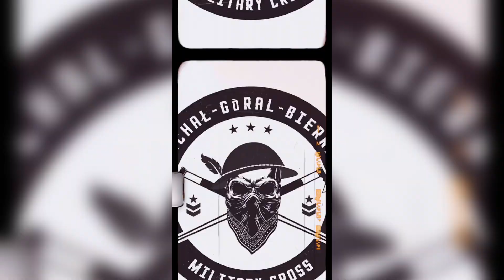Trening MILITARY CROSS - SWAT, NAVY SEALS,JWK, BOA , SPKP , GROM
Trening 🏴‍☠️

Założenia:
Przerw: Brak
Intensywność: Dynamika z zachowaniem techniki.

10 Rund:
1 Minuta: Przysiad z wyrzutem półsztangi 50 kg
1 Minuta: Skakanka
1 Minuta: Przerzut półsztangi 50 kg na boki
1 Minuta: Skiping bokserski z gumą oporową
1 Minuta: Wyrzut półsztangi 50 kg z barku w wykroku (30 sek: P, 30 sek: L)
1 Minuta: Uderzenia proste z gumą oporową
(30 sek: P, 30 sek: L)